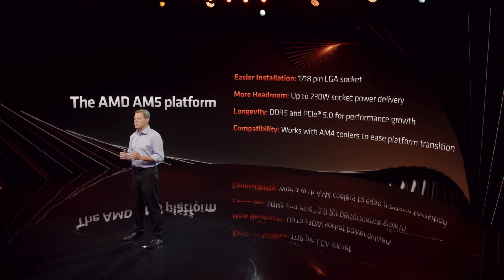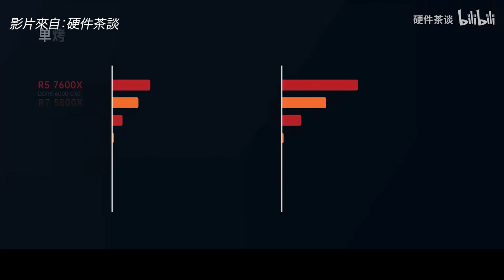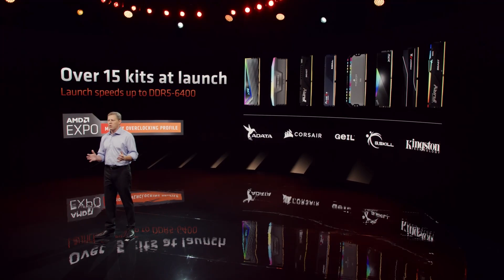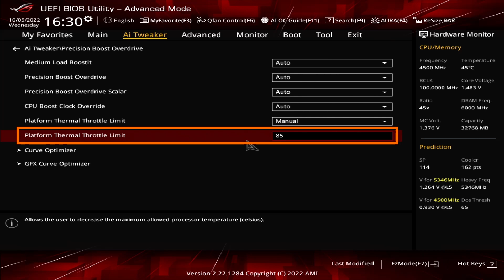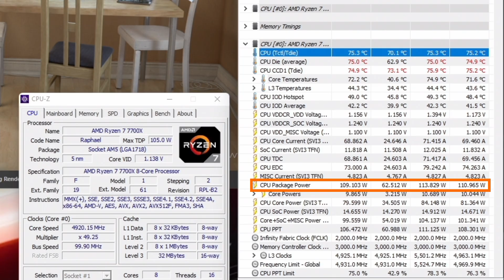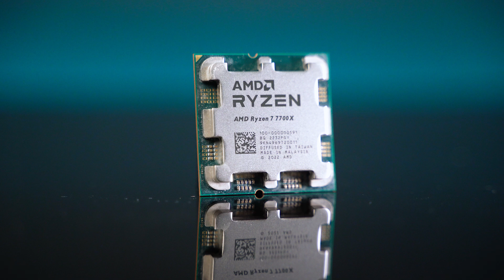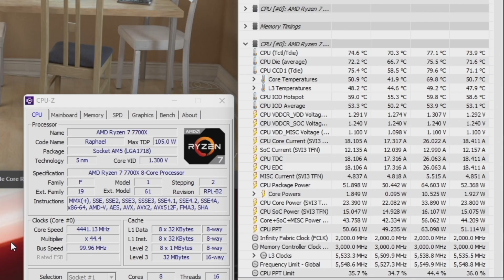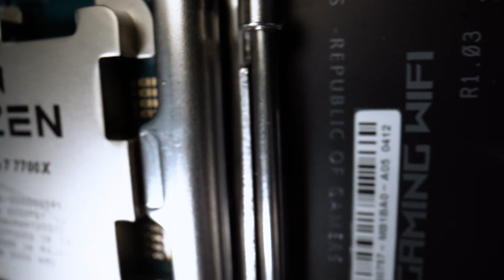【KENNY】爆降20°C！AMD Ryzen 7000 超簡單又免費的降溫方案教學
相信大家從不少 AMD Ryzen 7000 的媒體評測中都發現了積熱嚴重的現象。但其實這次的 Ryzen 7000 只需要非常簡單的一個小技巧，就能達到非常優異的能耗比和發熱效果。而且對比過去的 Ryzen 5000 降溫更加明顯。希望這次的教學能夠對於不少 Ryzen 7000 用戶有很大的幫助

同時這次也要特別 ASUS Malaysia 提供這次影片製作上的硬件協助，對於這次教學中所搭配的硬件有興趣也歡迎到它們的官網上了解更多詳情。

00:00 簡介
01:35 新 BIOS 解決方案
02:23 測試平台介紹
04:48 簡單粗暴就能降溫10度的方法
07:40 挑戰降溫20度的方法
08:49 PBO2 + Dynamic OC Switcher 效果
12:06 使用 AMD Wraith Prism 散熱器測試
13:57 多種模式在《CS:GO》下的測試表現
14:32 总结与个人观点
15:13 结尾

歡迎各位到其他的平台去關注和追踪